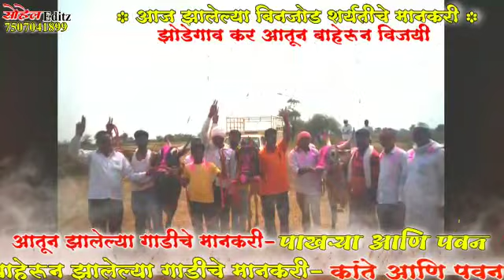20 February 2021